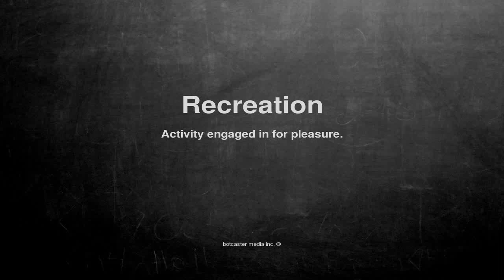Medical vocabulary: What does Recreation mean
What does Recreation mean in English?